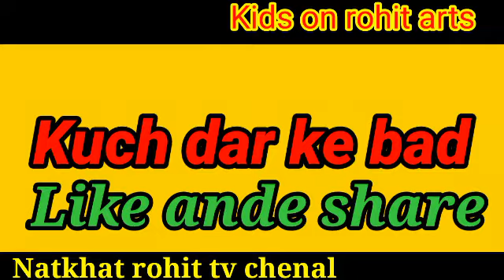art bana hi rohit art ke jisa a dheko ek bar a videos viral video ,do bachi ko khani ,bachoki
art bana hi rohit art ke jisa a dheko ek bar a videos viral video ,do bachi ko khani ,bachoki2022Mani Meraj -Exclusive Interview आखिर मुर्गा काटने वाला मनी मेराज

Mani Meraj -Exclusive Interview आखिर मुर्गा काटने वाला मनी मेराज कैसे सुपरस्टार बना !!

22K views · 4 months ago#my_first_vlog myfirstvlog vlog...more

Abdul Naeem

3.85K

Save

Report

Comments239

Please support

From Abdul Naeem

Related

For you

Live

Recently uploaded

Watched

12:17

GROW होने का राज 🤫| video viral kaise kare | views kaise badhaye | youtube video boost kaise kare

Arvind zone•73K views

8:12

Manish kashyap और Vipin Sir में जबरदस्त लड़ाई | Bihari Prince | Positive India |

BIHARI PRINCE•308K views

25:33

YouTube Channel Monetize करना है तो ऐसी गलती कभी मत करना ❌ 1k Subs 4k पर Monetization Reject हो गया

Creator Search 2.0•104K views

24:16

Pawan Singh Se Mil Liye🤩🥰 || Guddu Vlogs

Guddu vlogs•394K views

7:15

My First Vlog ke Lye thumbnail kaise banaye || Make My First Vlog thumbnail 🥰 || Abdul Naeem

Abdul Naeem •975 views

17:26

गांव का लड़का पहुंचा Sandeep Maheshwari Session मे 🔥 Aasaan Hai ❤️

11:40

Phonepe fraud call ठगी || फोनपे फ्रॉड कैसे होता है || Upi Fraud Awareness | phonepe fraud calls girl

Ak Morning•4.4M views

4:28

इन Youtubers का पहला video देखो बोलने का ढंग नही था|| ❤️❤️ lol tha

Shivkumar Tech•49K views

9:27

Tech Champion Support•668K views

6:42

Gopalganj में ऑर्केस्ट्रा डांसर के साथ रे\प, देखिए क्या कह रही है पीड़िता डांसर

City Post live•5.5M views

10:37

लड़कियों से Flirting करना इनसे सीखे 😂Interview Of @GudduVlogs7

Manoj Dey•566K views

11:58

Sarita Patel Techs•464K views

Description

Abdul Naeem

N/ALikes

22,786Views

23 Sept2023

Abdul Naeem

Videos

About viral ,videos Pawan Singh, Vinay Tiwari ka bahuaawas Pawan Singh, Pawan Singh new stage show, Vinay Tiwari Pawan Singh 2 stage show, Lal ghagra, pawan singh new song, pawan singh ka song -